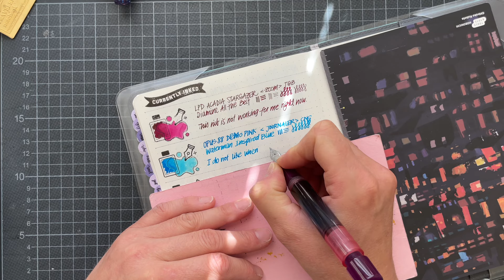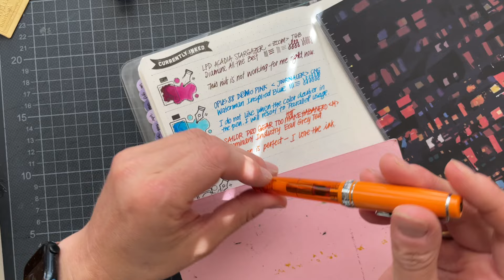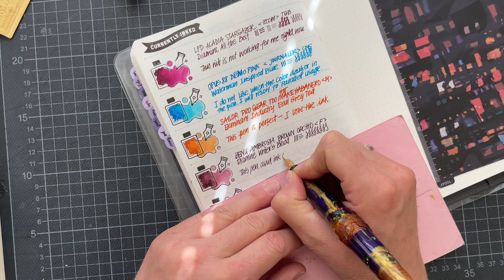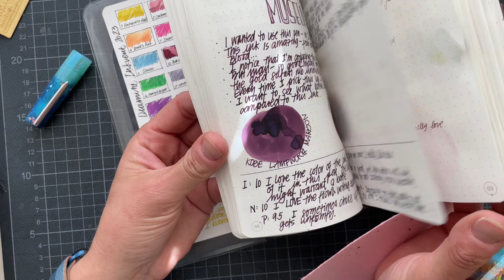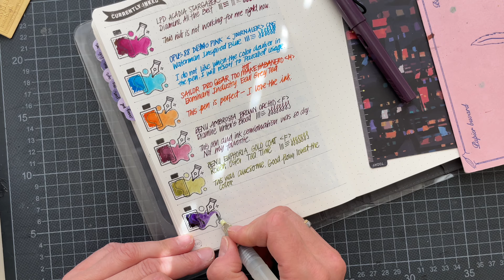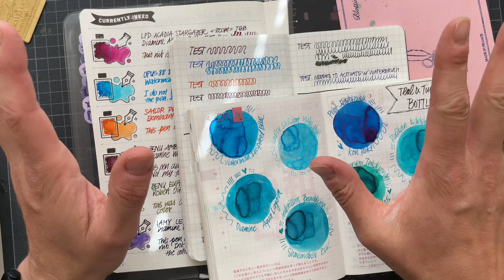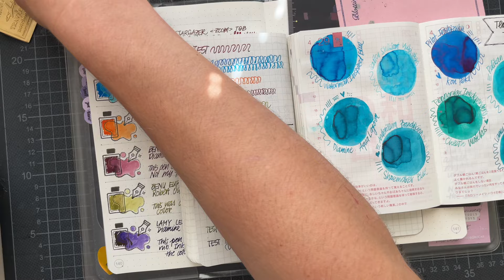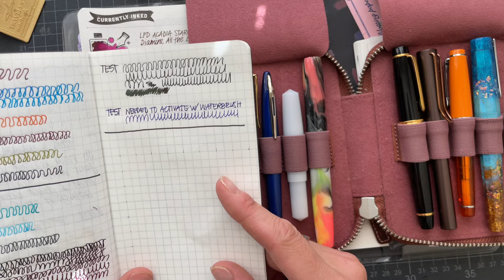Summer of Bottles: Currently Inked August 2024 * Opus88, Sailor, Benu, Lamy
For my Summer of Bottles, I have been inking three pens every week. In this video, I'm sharing which pens I inked and how I liked each pairing.

Waterman Carene - Troublemaker Hanging Rice
Lamy Lx - Waterman Serenity Blue
Bone Crusher 7 Studios Velma - Robert Oster Soft Kitty Warm Kitty
Gravitas Pocket - Diamine Raspberry Rose
Waterman Carene Deluxe - Pilot Iroshizuku Tsuki-yo
Lamy 2000 - Teranishi Guitar Gentle Green